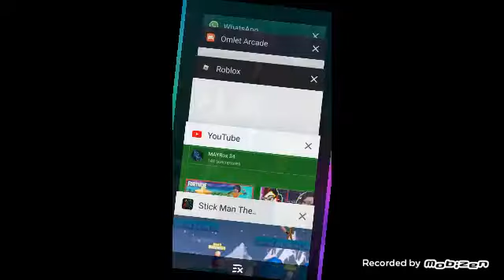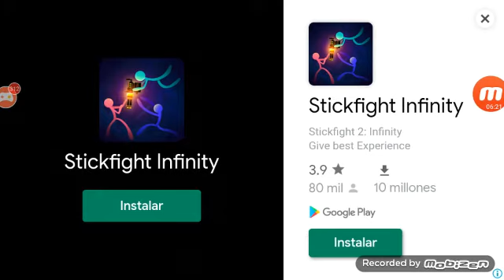Estuve a punto de ganar 😧 (stikman)